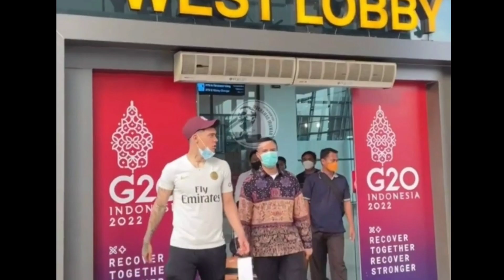🔴 Tinggalkan Indonesia dan Kembali Ke Klub, Shayne Pattynama Titip Pesan Penting Ini Pada Indonesia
Seperti diketahui, Shayne pattynama berada di Indonesia selama hampir sepekan.pattynama sendiri menjadi nama pemain keturunan Indonesia lainnya yang diproyeksi akan menjalani proses naturalisasi di Indonesia.
Setibanya di Jakarta, bek sayap berusia 23 tahun itu langsung sibuk menjalani beberapa agenda terkait naturalisasi. Di antaranya kunjungan ke perwakilan Kedutaan Besar Belanda di Indonesia untuk mendapatkan surat keterangan resmi.

Lalu, wawancara tertutup dengan Badan Intelijen Negara (BIN) dan tes kesehatan. Proses ini sebelumnya juga telah dijalani oleh dua pemain calon naturalisasi lainnya, Jordi Amat dan Sandy Walsh.
Usai jalani rangkaian naturalisasi tersebut akhirnya pemain viking FK terebut kembali ke klubnya..hal itu terlihat dari postingan insta story milik pattynama..
Sembari dibubuhi stiker bendera merah putih dan E-motion  dia tangan menempel yang berarti terima kasih...
"Terima kasih Jakarta, saya akan segera kembali" tulisnya dalam keterangan unggahannya.

Seperti diketahui saat ini terdapat tiga pemain keturunan Indonesia yang sedang menjalani proses naturalisasi yakni Jordi Amat, Sandy Walsh dan terakhir Shayne Pattynama.
Meski begitu, Jordi Amat, Sandy Walsh, dan Shayne  tidak bisa tampil dalam agenda terdekat Timnas Senior Indonesia, yakni di Kualifikasi Piala Asia 2023.

Padahal, pelatih Timnas Indonesia, Shin Tae-yong menginginkan proses naturalisasi segera rampung. Adapun Kualifikasi Piala Asia akan berlangsung di Kuwait pada 8-15 Juni 2022.